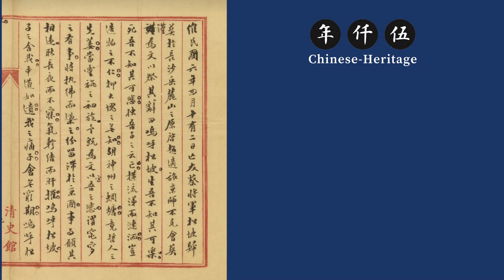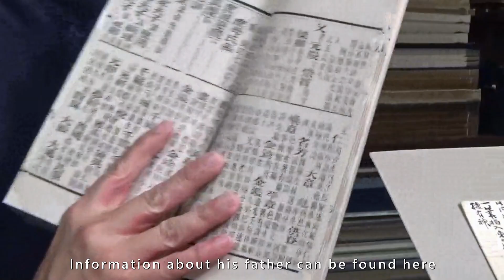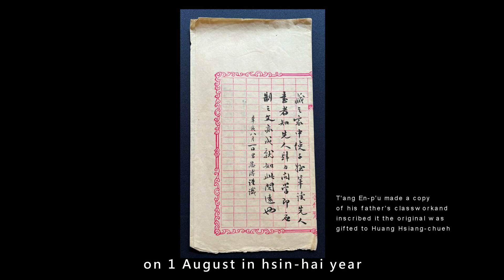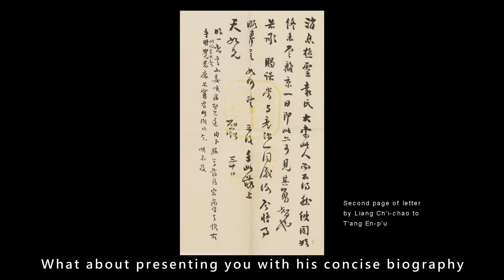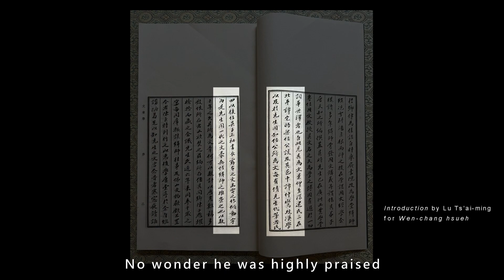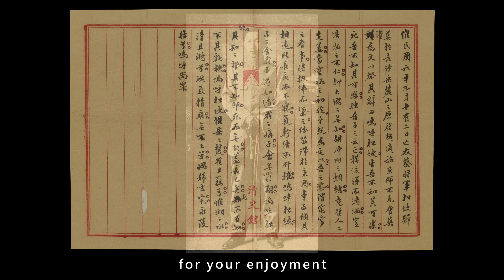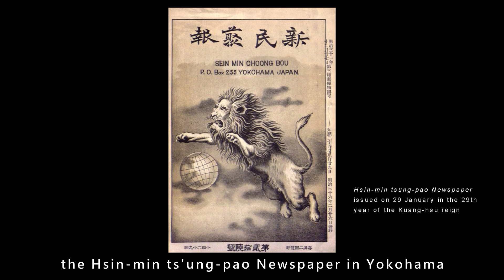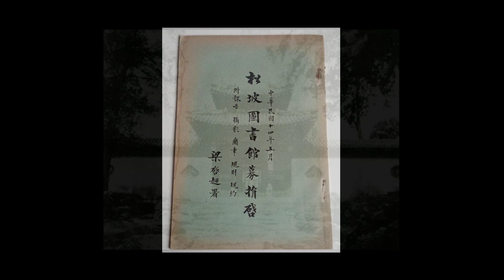Eulogium of General Ts’ai Sung-p’o (蔡松坡) at the State Funeral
Liang Ch’i-chao (梁啟超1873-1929), hao Jen-kung, intertwined the worlds of politics and literature for over thirty years. His high reputation was extolled throughout the country. Those who admired him came from all walks of life. They sought his writings and solicited his calligraphy. So how burdensome was such obligatory writings? It is difficult to conjecture. However it must be plentiful enough to be unbearable. This is indeed the miserable drudgeries of celebrated literati throughout history. I recall the late years of my deceased friend Mr. Wang P’ei-yüeh (王北岳), who often complained about obligatory writings which were tiring and draining for body and soul. Yet this could hardly match the burden of Liang Ch’i-chao! As a consequence Liang Ch’i-chao engaged the ghostwriter.

Liang Ch’i-chao asked his close friend the chü-jen (provincial graduate) T’ang En-p’u (唐恩溥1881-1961), hao Tien-ju, to be his ghostwriter. Admittedly they were both natives of Hsin-hui of Kwangtung Province, moreover their scholarships were derived from the lineage of Chu Tz’u-ch’i (朱次琦 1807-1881), tzu Tz’u-hsiang, hao Chih-kuei, Chiu-chiang, native of Nan-hai, Kwangtung Province. Chu attained the chin-shih degree (metropolitan graduate) in the 27th year of the Tao-kuang reign (1847). He was magistrate of Hsiang-ling in Shansi Province for one hundred and ninety days. During this time he greatly altered the customs of the county. Afterwards he led a quiet life in Chiu-chiang of Fo-shan in Kwangtung Province. He taught at the school of Li-shan Ts’ao-ta’ng (禮山草堂) for thirty years.

Liang Ch’i-chao studied under K’ang Yu-wei (康有為 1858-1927), hao Nan-hai, a distinguished student of Chu Tz’u-ch’i. K’ang Yu-wei once wrote an introduction for the collected works of his teacher, a part of it reads:

“For principle he (Master Chu) respectfully practiced his beliefs, for ideal he held no material desire. His moral rectitude towered to the blue sky, his learning explored extreme depths. He relinquished the scholarship of Han Dynasty, he forswore the scholarship of Sung Dynasty, in order to reinstall the original teachings of Confucius. The purpose was to seek practical applications to save the people. The person who possessed ancient scholarship in our time, was my teacher Master Chu Chiu-chiang………

His teachings consisted of The Four Implementations and The Five Learnings.

The First Implementation is Excercise Filial Piety with Sincerity. The Second Implementation is Venerate Moral Rectitude. The Third Implementation is Refine Individual Disposition. The Fourth Implementation is Scrutinize and Sustain Individual Dignity.

The First Learning is The Classics. The Second Learning is History. The Third Learning is Anecdotes. The Fourth Learning is Argumentation. The Fifth Learning is Literature.

Every day whenever Master Chu entered the classroom to teach, all the students waited there respectfully with solemn manners. Master Chu was erudite with exceptional memory. He did not carry any book, yet he quoted from many works. He recited and crisscrossed the contents without missing a single word. When students transcripted these teachings, it became a book. The book Li-shan chiang-i (The Lectures Given at Li-shan禮山講義) came into being in this manner. Yet it is only a fraction of his teachings! As for teaching the issues of  Righteousness, the concerns of Moral Rectitude, his spirit would be intense, his cheeks reddened, his voice boomed and shook the walls, the listeners fearful. Although my ability is pitiful, when I first heard his elementary transmission of the Great Way, I decided it was possible to emulate the Sage. I then abandoned all vulgar learnings. It was my beginning!”

This passage is ample illustration of K’ang Yu-wei’s heartfelt reverence towards his teacher. In the Draft History of Ch’ing, Chu Tz’u-ch’i is so described: “At that time, everyone regarded him as the model teacher of humanity.” The vitality of Confucianism in Kwangtung Province at the end of Ch’ing Dynasty still instills people of today with ceaseless nostalgia.

The father of T’ang En-p’u, T’ang Yüan-ch’ün (唐元俊), tzu Ch’ung-chih, attained his chü-jen degree in the 2nd year of the Kwang-hsü reign (1876). He was a student of Chu Tz’u-ch’i. In the house of the T’ang family, there were more than ten manuscripts written by T’ang Yüan-ch’ün in the classroom, all with commentaries handwritten by Chu Tz’u-ch’i, as well as impressions of a small seal with the characters “Chu Tz’u-ch’i”.

In hsin-hai year (1911), T’ang En-p’u gifted one of his father’s manuscripts with commentary by Chu Tz’u-ch’i to his fellow chü-jen examination candidate Huang Hsiao-chüeh (黃孝覺). He made a copy to keep and inscribed these words on it:

“This piece of writing was composed by my father when.